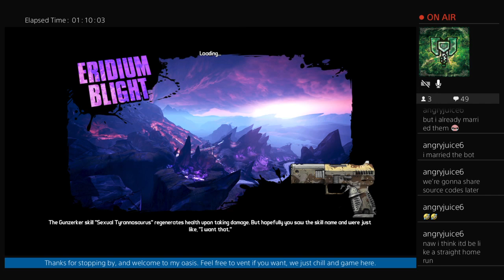Borderlands 2 Axton Part 7: Itty-bitty, teeny-weeny, yellow polka-dot mankini.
More borderlands with some deep convos this time.